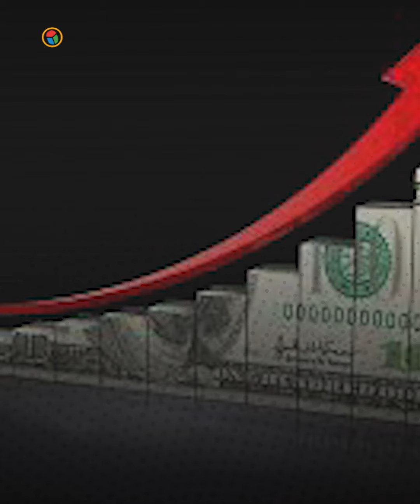لماذا قفز سعر الدولار 70 قرشا اليوم؟